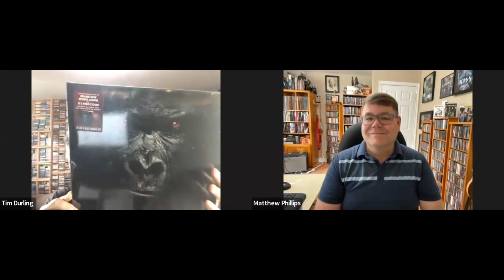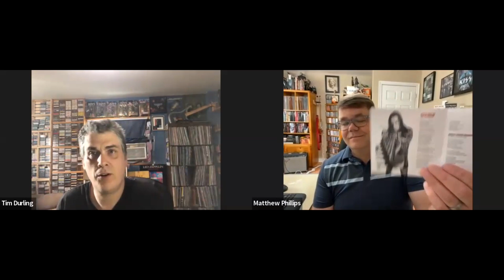Ep. 433: Extreme (SIX review) | Tim's Vinyl Confessions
After a 15-year gap between albums, Boston's funkiest are back with a Billboard Top Ten album!  And the four primary TVC players review it...in parts.

We took a little different approach with this one out of necessity.  Hope you like it.